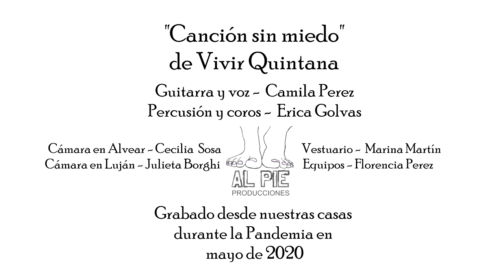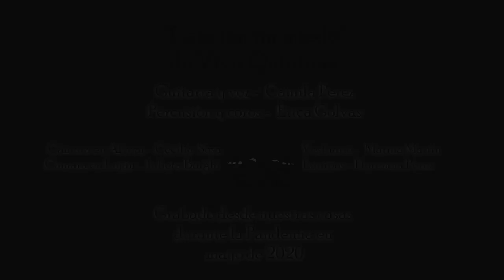"Canción sin miedo" -Camila y Erica-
Este es un humilde homenaje a todas las que ya no están y un poco de aliento a las que padecen violencia todos los días. Fuerza a las que luchan por el pedido de justicia y por la igualdad.
Esta versión fue grabada desde nuestros hogares en la provincia de Mendoza, Algentina, durante la pandemia en mayo  de 2020:  Camila Perez Castillo en voz y guitarra desde General Alvear, Erica Golvas en percusión y coros desde Luján de Cuyo.
Gracias a quienes nos ayudaron en la producción, todas ellas mujeres trabajadoras y comprometidas: Julieta Borghi, Cecilia Sosa, Nani Martín, Florencia Perez y Julieta Antunez Ríos.
Edición de audio y video de "Al Pie Producciones"